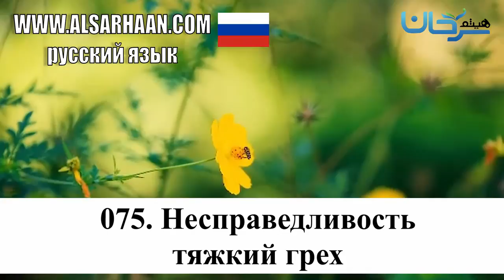073 075 Несправедливость Тяжкий Грех